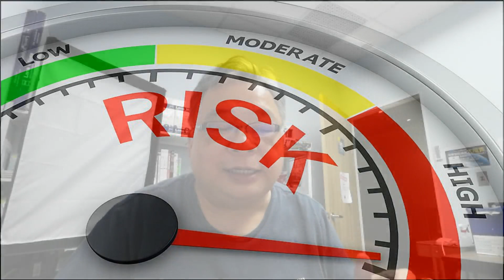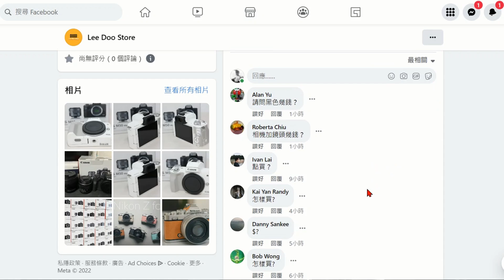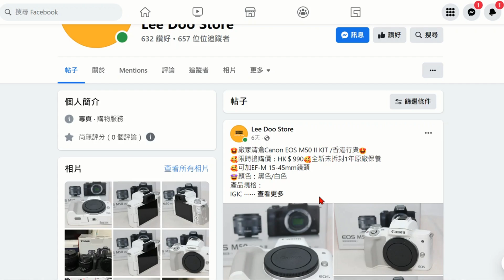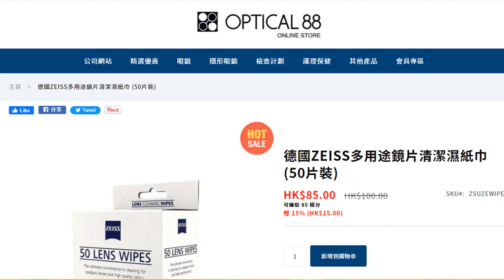提防騙局！EOS M50II被"清倉"賣HK$990，竟然無乜人有興趣！Canon咁都輸比Nikon！